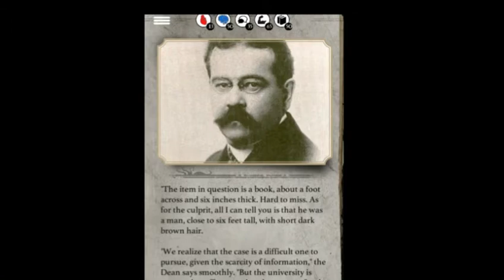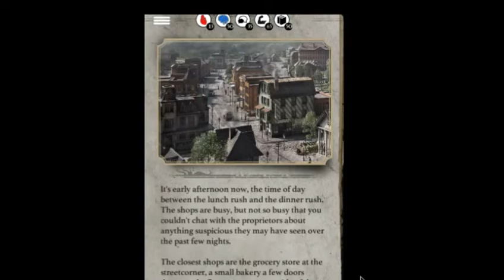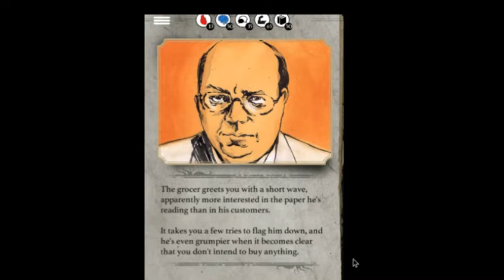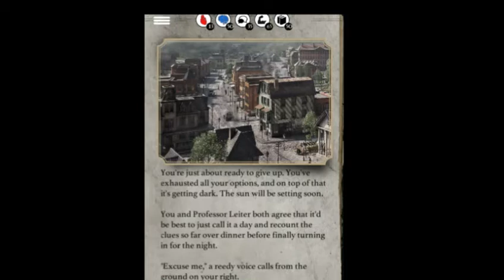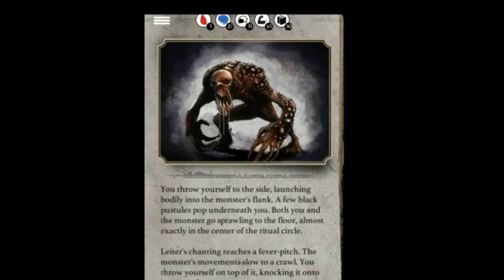M Presents: The Dead Border (Cthulhu Chronicles)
Chapter three of the Cthulhu Chronicles mobile game.  This is based on the scenario 'The Dead Border', which is one of the first scenarios I intend to run in 2021 (if all goes to plan).